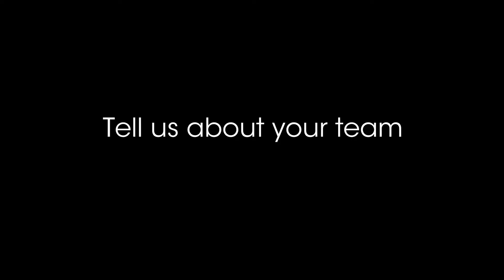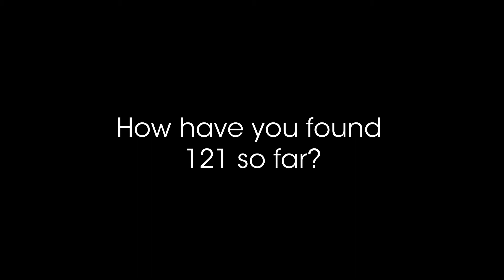Interview: James Fox - PNX Metals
This interview was filmed at 121 Mining Investment Hong Kong – 17-18 October 2017 – connecting 50 mining company management teams with 200 institutional investors from Hong Kong, Greater China and the APAC region for two days of 1-2-1 investor meetings and market intelligence gathering. To find out more about 121 events,